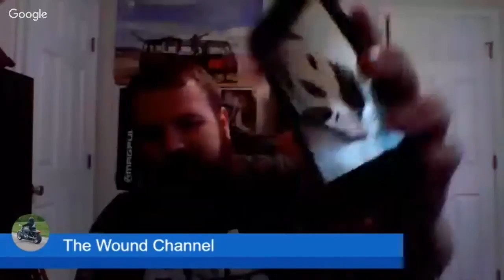The Wound Channel Hank Strange Who Moved My Freedom Podcast Ep. 25